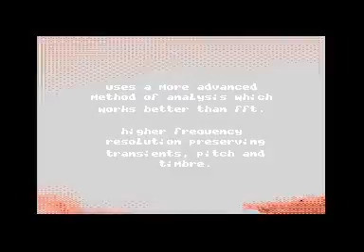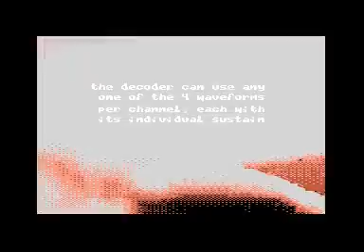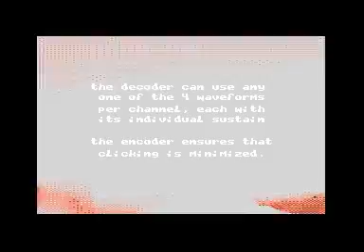Frodigi 4 - A single file C64 demo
An improvement in the timbre analysis as well as more accurate reconstruction of audio updated once per frame only.

This demonstration was released a few weeks ago and a 5th release is imminent (using quad speed and other deconstruction of audio methods)

The whole demo is in a single 50k compressed file (including gfx data and code)